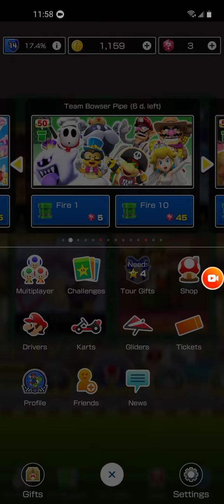which pack should I buy?